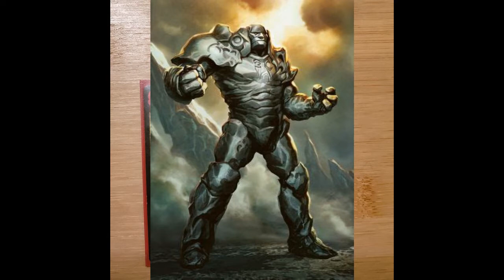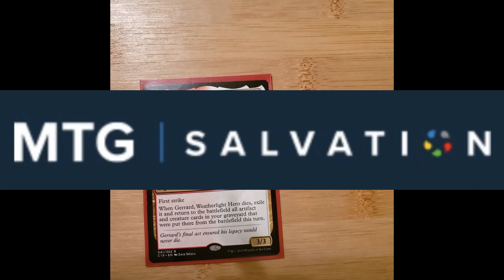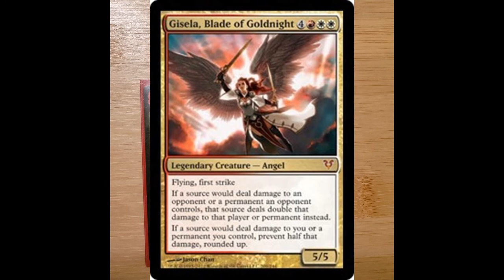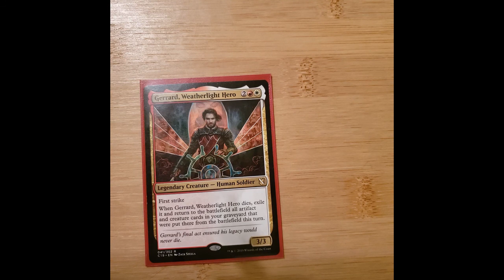BigTCGFan Commander of the Week April 19, 2020 - Gerrard, Weatherlight Hero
Hey friends,

This is the longest of my Commander of the Week videos. Gerrard has a massive amount of lore. Big thanks goes to MTGSalvation.com for the lore on their wiki page. If you have a Commander you'd like to see let me know!